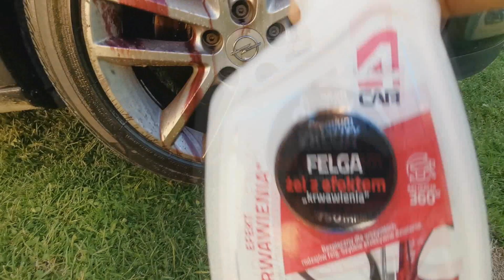Opel Astra H Cabrio - Garażowa OdNOVA #2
Witam. Nowa seria filmów ktorą nazwałem dopiero po nagraniu drugiego auta tej serii :D
Garażowa OdNOVA to filmy w których pokaże konkretne auto , które będe ogarniał wizualnie. Zaprawki , korekta lakieru, pranie sprzątanie wnętrza itp :D

Astra H Cabrio czyli Opel Astra 3ciej generacji, nie jak 4 jak powiedziałem :D
Troszkę pracy było w nim. Jakiej pracy? I jak wyszło?